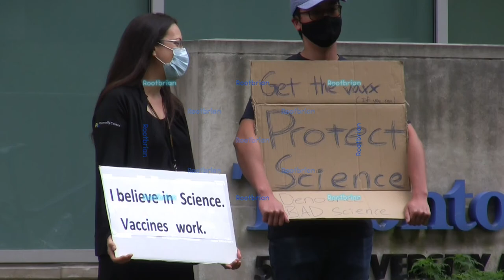The anti-covid/vaccination hospital protest the delusional fringe put on Monday September 13, 2021.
There was a few counter-protesters there, among nurses and staff who had signs. The fringe just couldn't backup their claims, and left disappointed.

Music is my own (dubbed over the original audio). Most clips are speeded up for time.